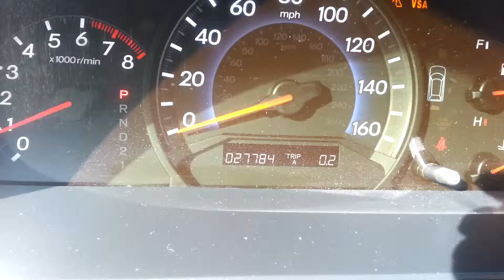2010 Honda Odyssey